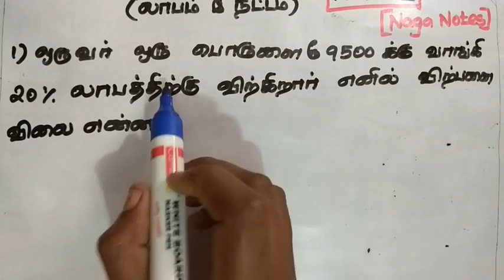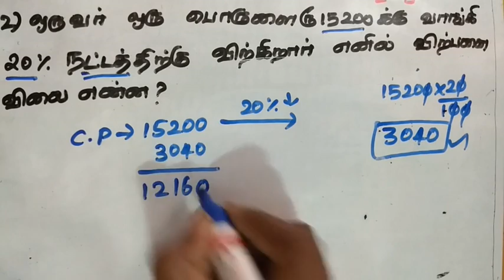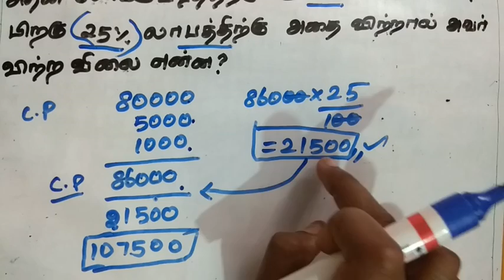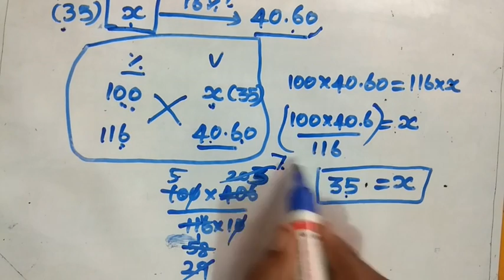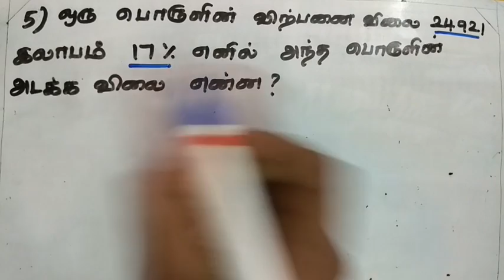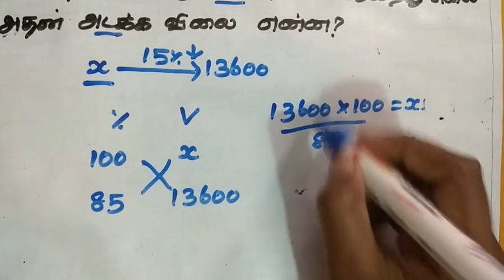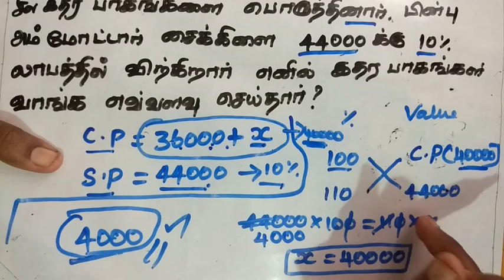Profit and Loss Shortcuts and Tricks |PART 2|Tamil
PROFIT AND LOSS Shortcuts & Tricks|TAMIL

  🦋PLAY LIST🦋

🌹AVERAGE( சராசரி)💐

🌹SIMPLE INTEREST(தனிவட்டி)🌹

🌹COMPOUND INTEREST(கூட்டுவட்டி)🌹

🌹STATISTICS(புள்ளயியல்)🌹

🌹PERCENTAGE(சதவீதம்)🌹

🌹CALENDAR(காலண்டர்)🌺